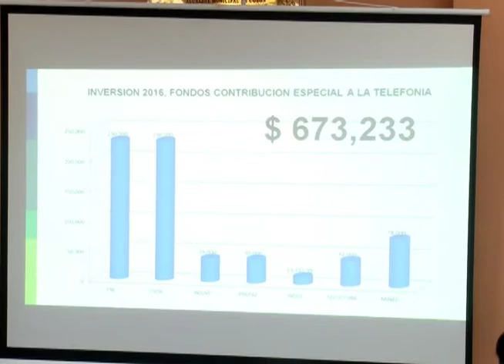Consejo Municipal de Prevención de la Violencia en Colon presenta informe de trabajo realizado